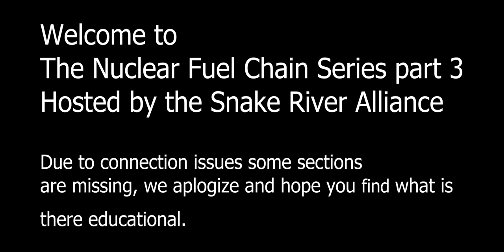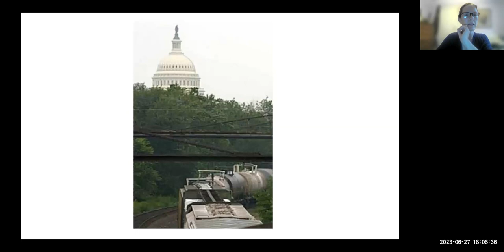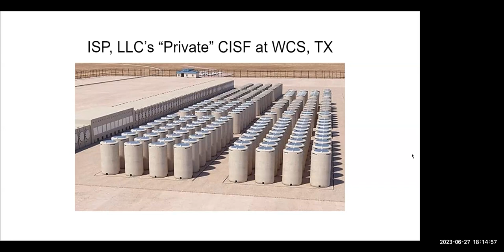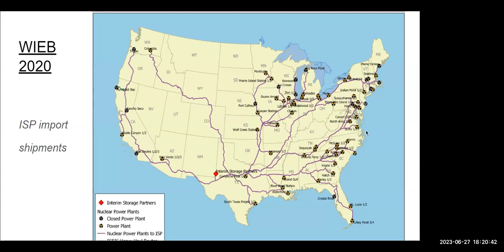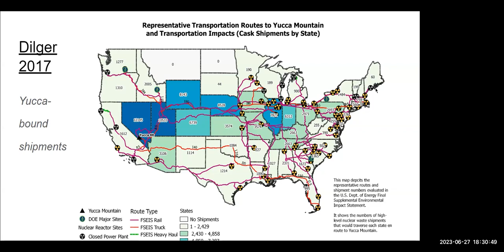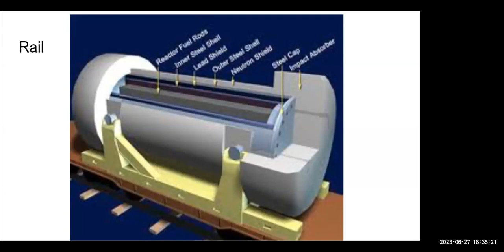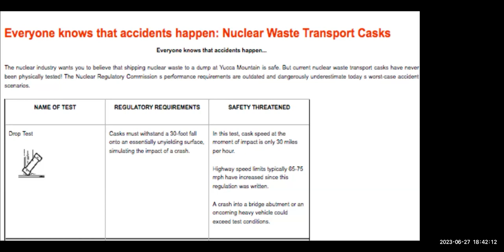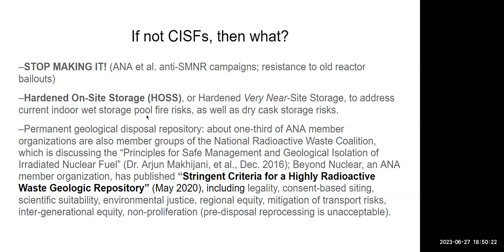Nuclear Fuel Chain Part III: Transportation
With Radioactive Waste Specialist Kevin Kamps from Beyond Nuclear.